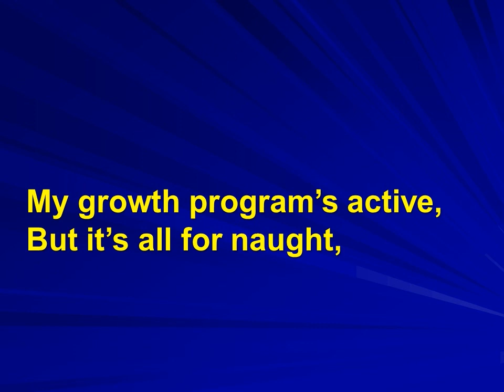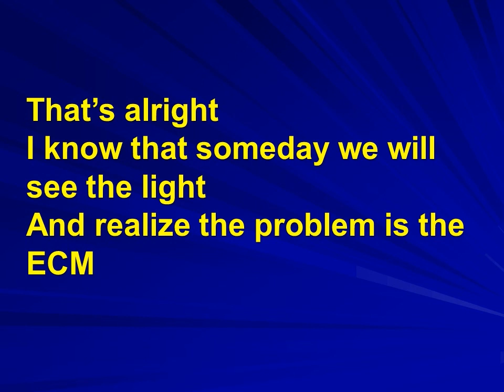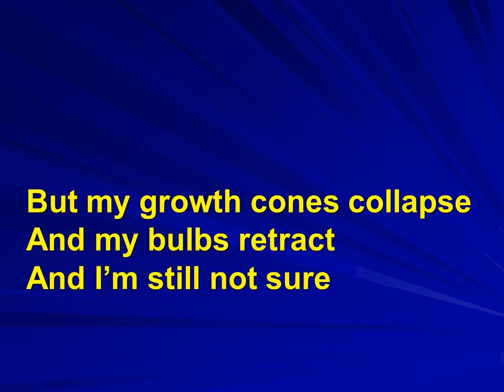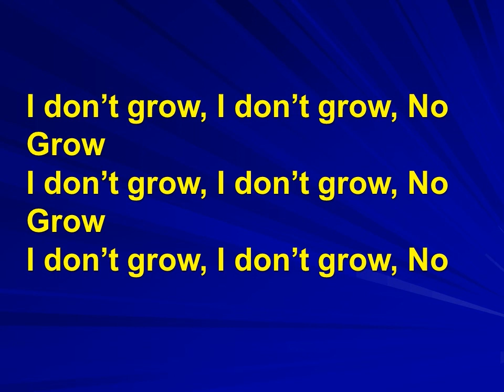Parody of 'Some Nights' - ISNR 'Extrinsic' Debate Team 2013 - 'Neurites'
This song was performed as part of the official debate event during the 2013 International Symposium on Neural Regeneration.
The proposition under debate:
"The Barrier to Axonal Regeneration is Intrinsic to the Neuron".
Our team was assigned the 'Con' viewpoint, arguing that the barrier is extrinsic.
After 15 minutes of technical slides and arguments by our team, this song was our 'summary'.

I've left in the technical gaffes, performance goofs, and audience reactions (I love the fact that someone - and I think I recognize the voice - says "oh no!" when I walk out on stage with the guitar)!

The full lyrics:

My neurites get fouled up
Crashing into myelin muck
They stumble on the glial scar
My growth program's active,
But it's all for naught,
My axons never seem to travel far

'Cause my growth cones collapse
And my bulbs retract
And I'm still not sure what my growth plan's for, ohhh
What's my growth plan for?
'Cause most times, I don't grow anymore
I don't grow, I don't grow, No
Grow, I don't grow, I don't grow, No

My cousin was a lucky one
Ascending DRG axon
A single shot from a laser gun
But he regenerated
And motor axons, cut down en masse
Who didn't hit a glial scar impasse
Grew into a neural stem cell graft
It's not so complicated.
That's alright (that's alright)
I know that someday we will see the light
And realize the problem is the ECM, ECM, ECM..
It's not inside. Mmm-mmm.

The lesion expanded for a week or more,
My brothers were destroyed in the blast.
It was nice of the astrocytes to wall it off,
But they've left a minefield that I can't get past.

And I'm still not sure what those letters stand for, ohhh
[SCI-related acronyms flashing across the screen]
What do they stand for?
Mostly, I don't know.

So this is it? I avoided MAG for this?
Transcribed a bunch of RAGs for this?
Ignored semaphorin flags for this?
No. That glial scar, that glial scar, it's not so hard.
If I am strong

Axon growth might be prolonged
So screw MAG
And Nogo
And GAG chains
And LINGO
CHORUS:
But my growth cones collapse
Most times, I don't grow anymore
I want a growth-permissive matrix
Not a chondroitin dominatrix